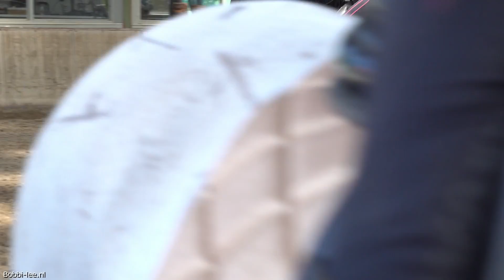PAARDRIJLES op de MANEGE. Leren PAARDRIJDEN met 1 BEUGEL. Lekker TEMPO GEREDEN op MACHO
Dit is deel 2 van mijn paardrijles op Macho. Een prive paard rijles bij manege Leidschenveen.

Polakweg 17
2288GG Rijswijk